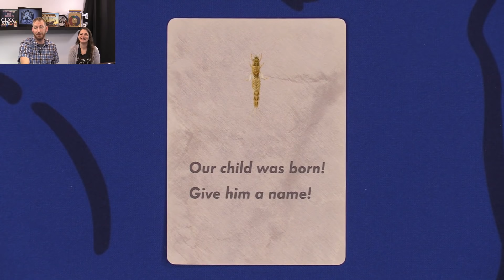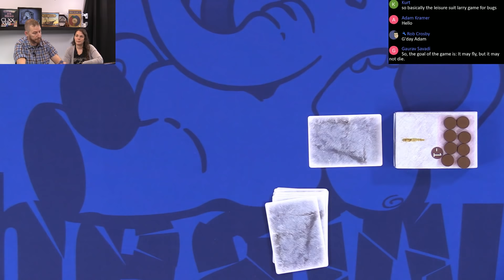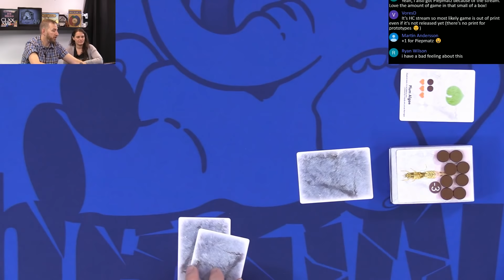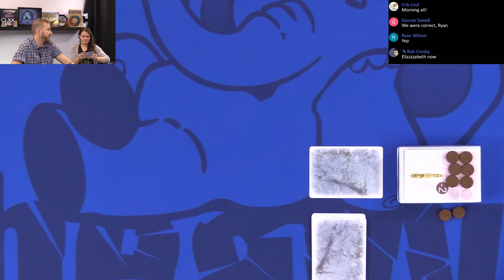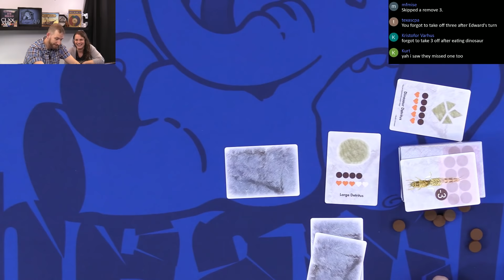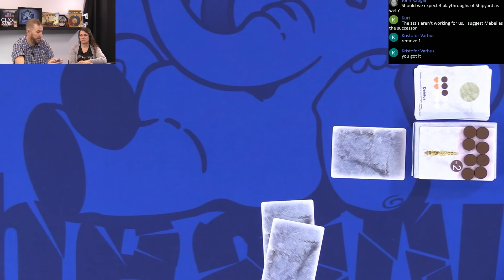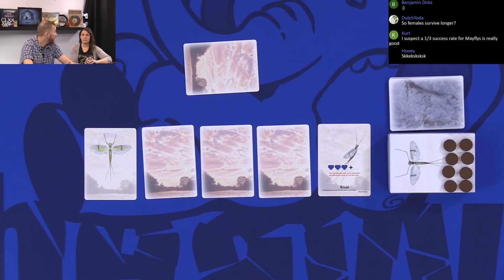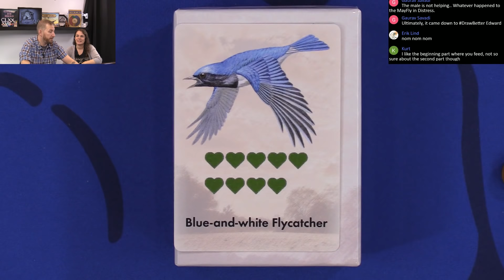Mayfly 2p Play-through, Teaching, & Roundtable discussion by Heavy Cardboard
Are you interested in learning how to play Mayfly?  Here is your chance! Edward, of Heavy Cardboard, teaches you how to play in this video.

Later, he is joined by Jess for a full-game play-through.

0:38 Intro
2:13 Teach
7:05 Game 1 start (Alezzzander)
14:20 Game 1 end
15:56 Game 2 start (Mayvis)
22:15 Game 2 end
24:12 Game 3 start (Elizzzabeth)
29:31 Stage 1 end
31:08 Stage 2 start
35:57 Game 3 end
38:20 Roundtable
40:46 Outro

Heavy Cardboard
321 Main Street
Suite 2001